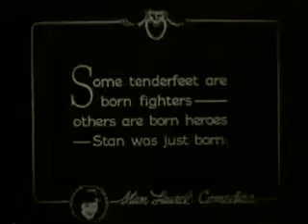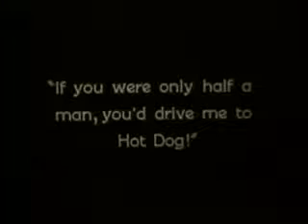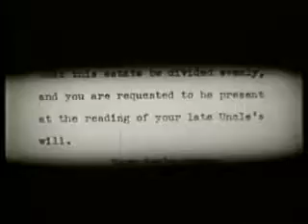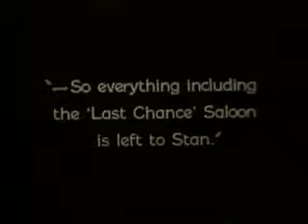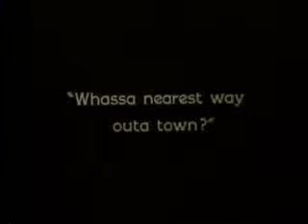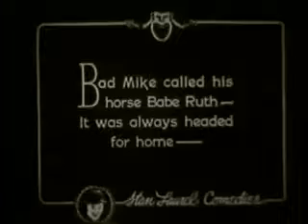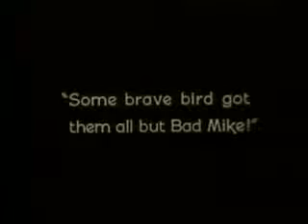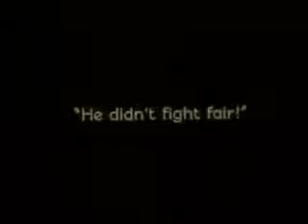West Of Hot Dog - Starring Stan Laurel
West of Hot Dog is a 1924 American comedy film starring Stan Laurel.

Initial release: December 30, 1924
Directors: Joe Rock, Scott Pembroke
Screenplay: Tay Garnett
Producer: Joe Rock
Cinematography: Edgar Lyons
Cast: Stan Laurel, Julie Leonard, Lew Meehan